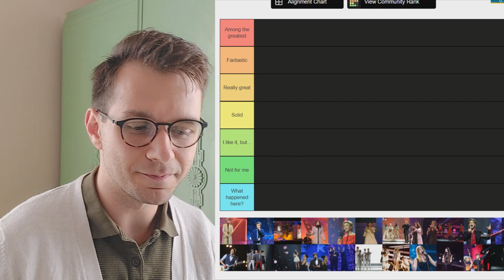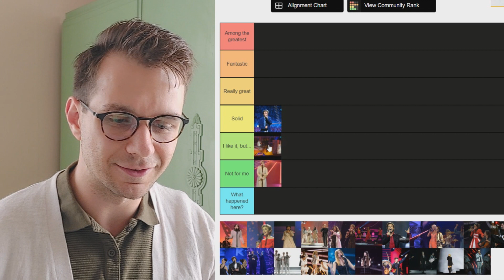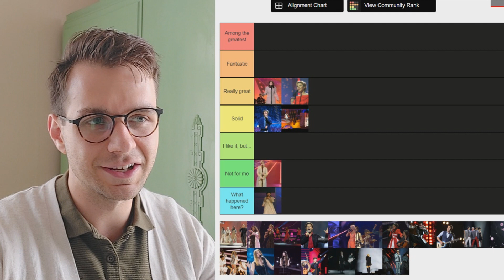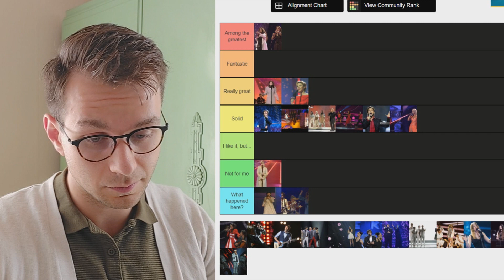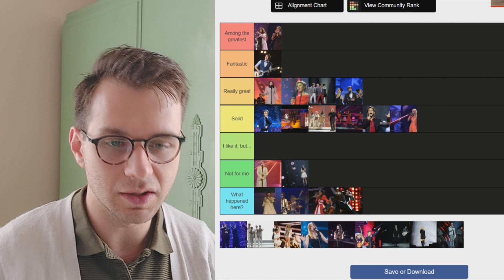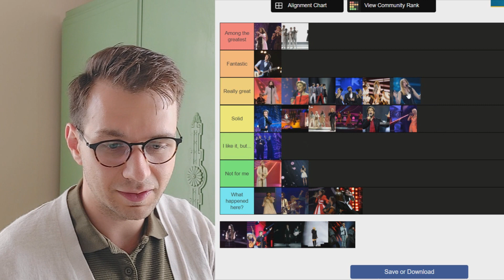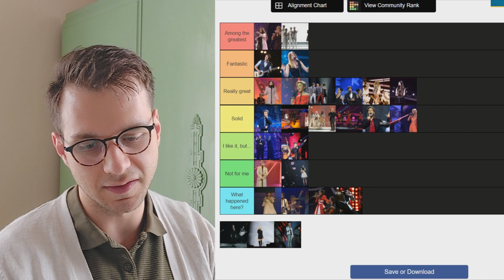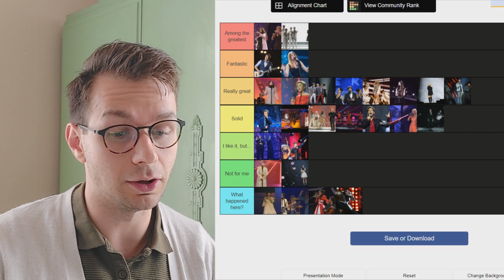Ranking entries from Belgium in Eurovision (1993-2022)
Is it controversial to be a big fan of Belgium in ESC?